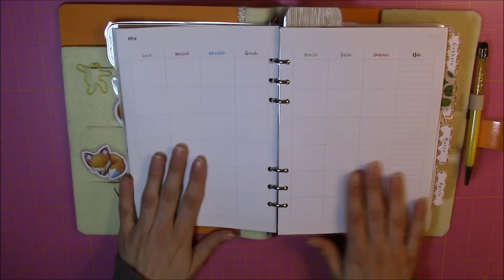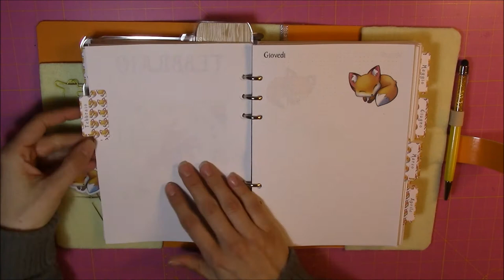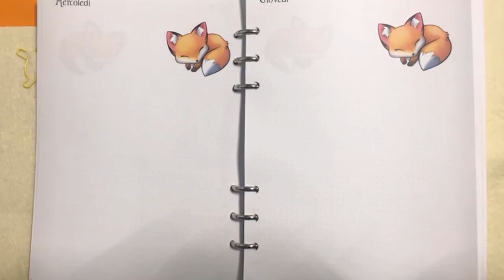AGENDA PER ANNAMARIA DI ARTEMENTE | le mie creazioni